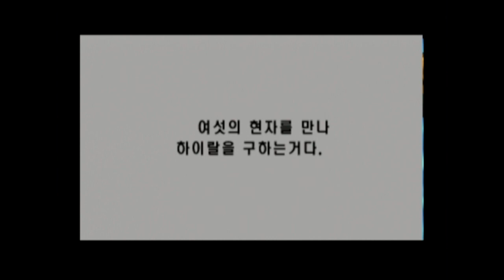젤다의 전설: 시간의 오카리나 플레이영상 10부